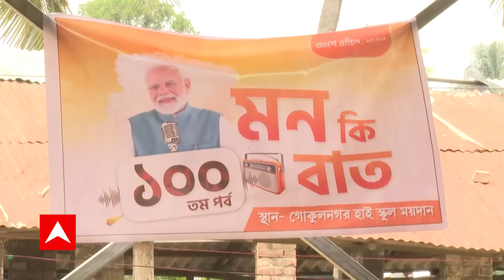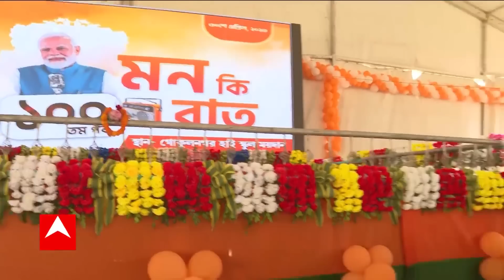Narendra Modi: আজ শততম মন কি বাত, নন্দীগ্রাম সহ দেশের ১৬ জায়গার বাসিন্দাদের সঙ্গে কথা বলবেন মোদি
আজ প্রধানমন্ত্রীর শততম মন কি বাত
মন কি বাতে নন্দীগ্রামের বাসিন্দাদের সঙ্গে কথা বলবেন মোদি
শততম মন কি বাতে নন্দীগ্রামের বাসিন্দাদের সঙ্গে কথা বলবেন প্রধানমন্ত্রী
মন কি বাত ঘিরে নন্দীগ্রামের গোকুলনগরে বিশেষ আয়োজন
নন্দীগ্রাম সহ দেশের ১৬ জায়গার বাসিন্দাদের সঙ্গে কথা বলবেন প্রধানমন্ত্রী
রাজ্যে ১৩ হাজার এলাকায় মন কি বাত শোনানোর ব্যবস্থা বিজেপির
দেশজুড়ে সম্প্রচারের পাশাপাশি, নিউ ইয়র্কে রাষ্ট্রপুঞ্জের সদর দফতরেও মন কি বাতের সম্প্রচার
প্রধানমন্ত্রী হওয়ার পর ২০১৪-র ৩ অক্টোবর থেকে শুরু হয় মোদির মন কি বাত